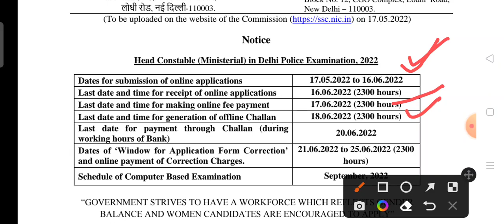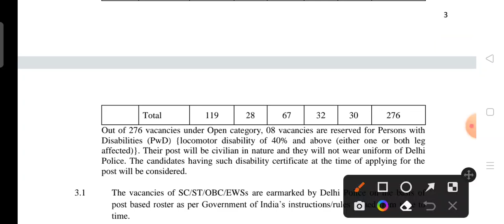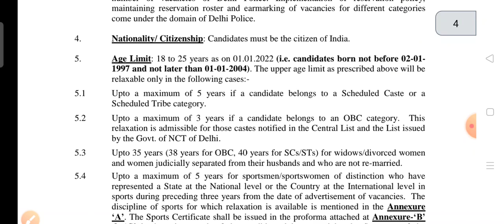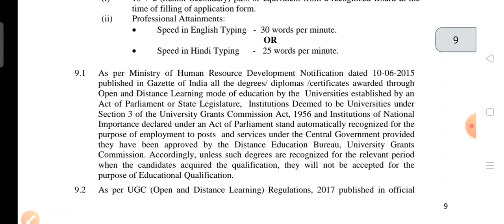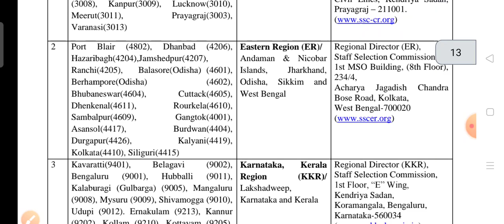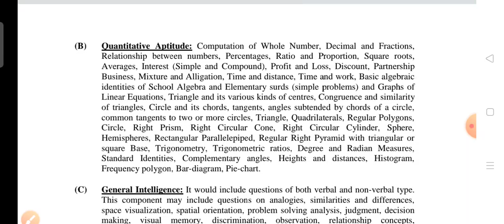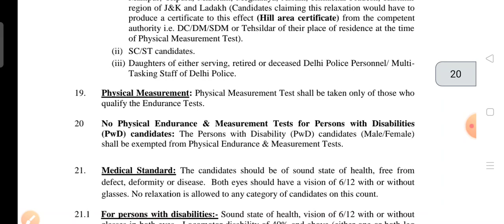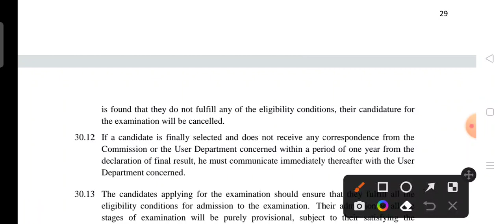DELHI POLICE HEAD CONSTABLE|| DELHI POLICE HEAD CONSTABLE HANDICAP VACANCY|| DELHI POLICE GOVT JOB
DELHI POLICE HEAD CONSTABLE|| DELHI POLICE HEAD CONSTABLE HANDICAP VACANCY|| DELHI POLICE GOVT JOB@jaiwalpoint